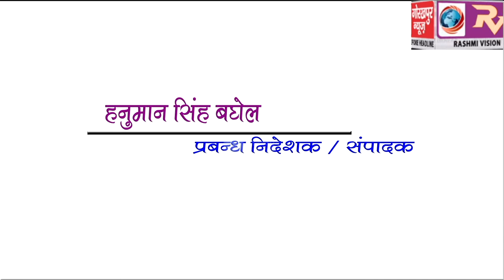GORAKHPUR NEWS Headline 10-12-2018